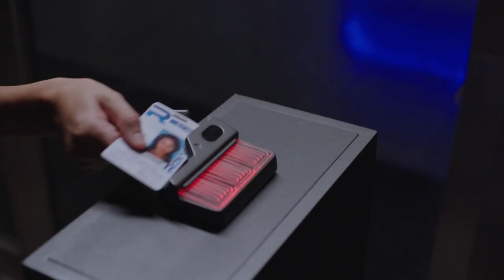Exclusive Sneak Peek: Cloak And Dagger | SYFY WIRE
Catch this exclusive sneak peek from this week's episode of Cloak and Dagger!

More About Cloak & Dagger: Marvel's Cloak & Dagger, or simply Cloak & Dagger, is an American cable television series created for Freeform by Joe Pokaski, based on the Marvel Comics characters of the same name. It is set in the Marvel Cinematic Universe (MCU), sharing continuity with the films and other television series of the franchise. The series is produced by ABC Signature Studios, Marvel Television, and Wandering Rocks Productions, with Pokaski serving as showrunner.

Check out exclusive SYFY WIRE content:
Visit SYFYWIRE.com: po.st/SYFYWIRE
Find SYFYWIRE on Facebook: po.st/LikeSYFYWIRE
Follow SYFYWIRE on Twitter: po.st/FollowSYFYWIRE